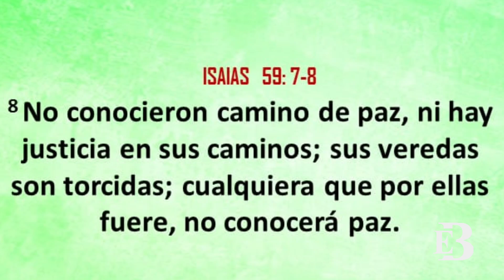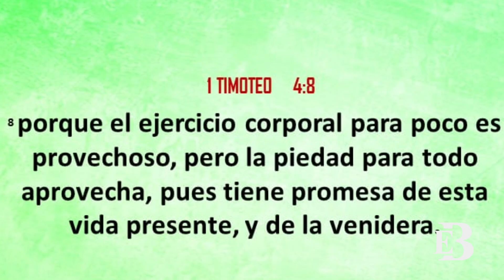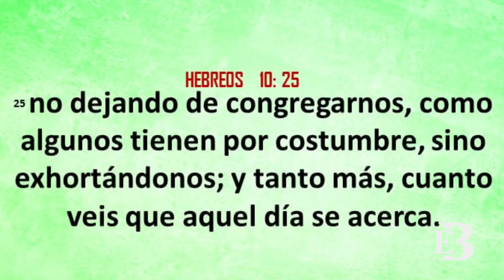¿Hay un PECADO OCULTO en el FÚTBOL que NADIE CONOCE? ¿Es Pecado que un Cristiano lo Practique?